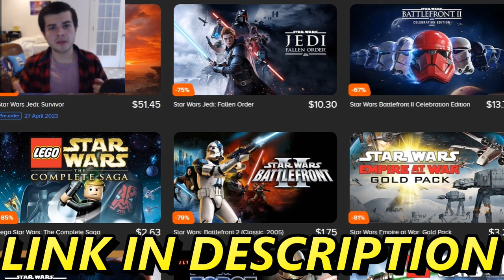Zombie Horde Overruns MILITARY BASE Fortifications... - Ancient Warfare 3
Zombie Horde Overruns MILITARY BASE Fortifications... - Ancient Warfare 3 Battle Simulator.